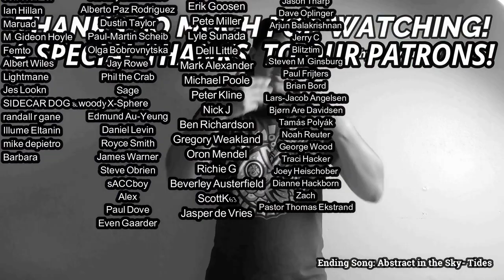Genesis- Just a Job to Do (REACTION & REVIEW)